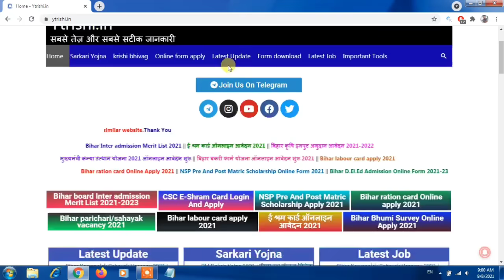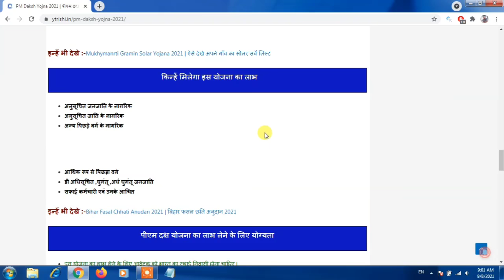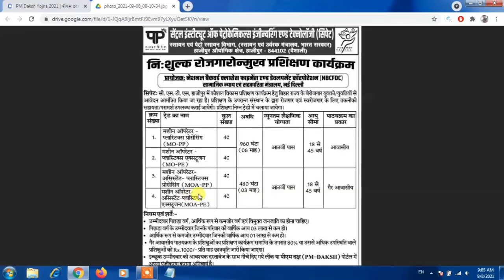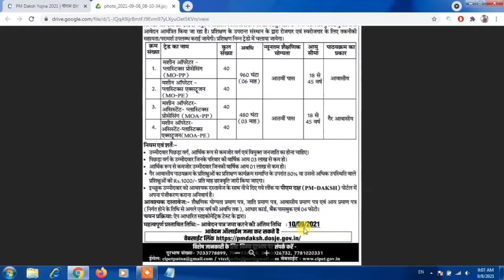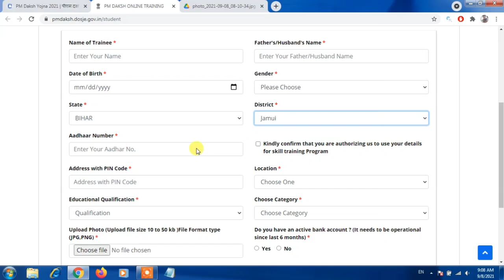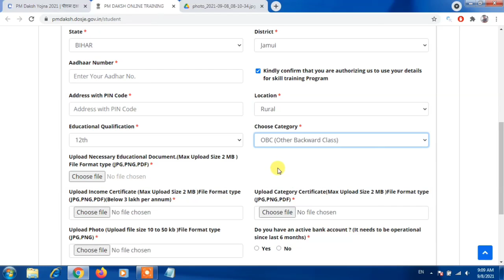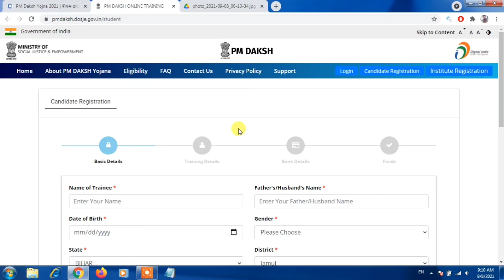Pm Daksh Yojana kya hai । Pm Daksh Yojana Online form 2021 kaise bhare । How to fill PM Daksh Yojana